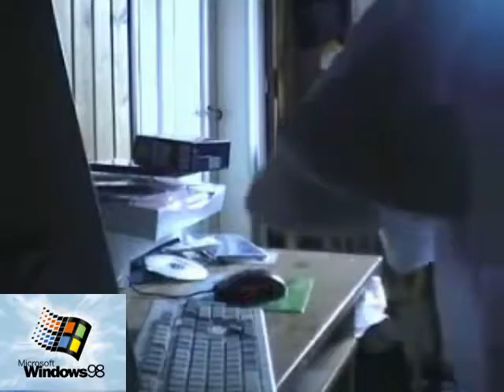Angry German Kid Fucking Windows 98 in Slow Motion